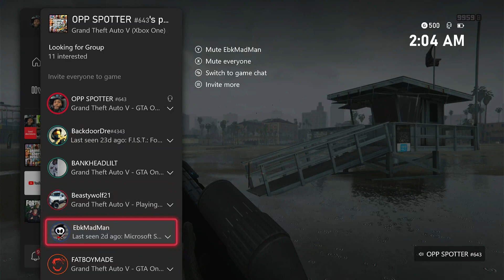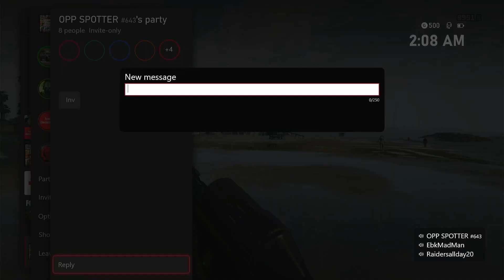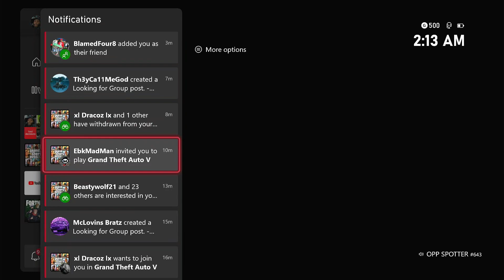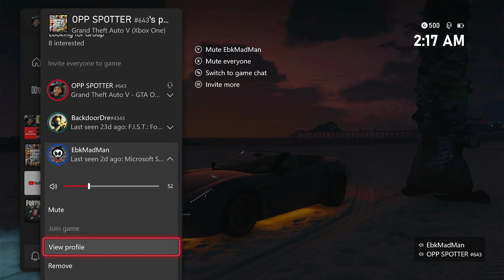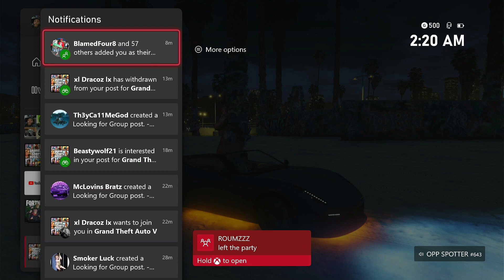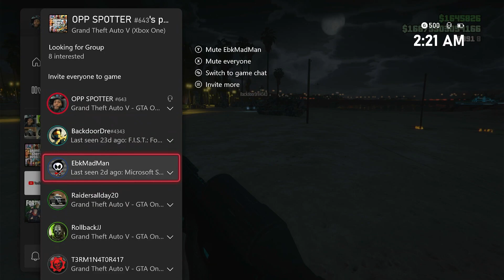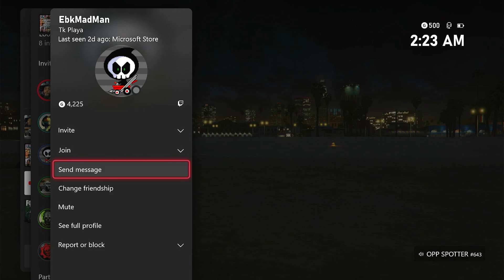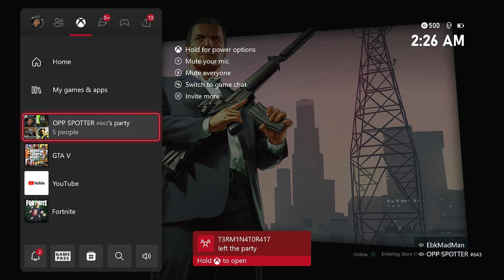Mr.ebkManDown had alot to say about me !! I dont even know this guy ( Meet & Greed ) part 1